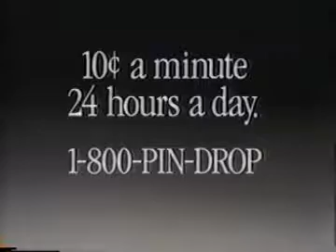US Sprint ad w/Candice Bergen, 1996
Spot in which the telecom giant's subscribers ask the question "Where's Candice?".